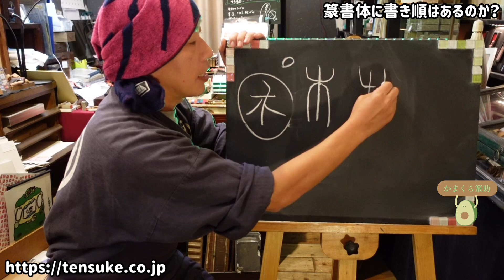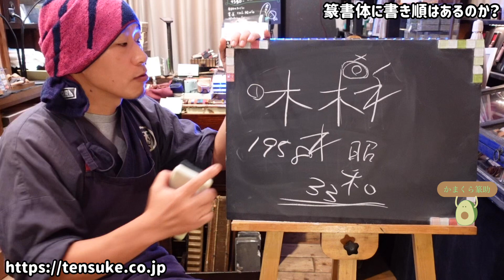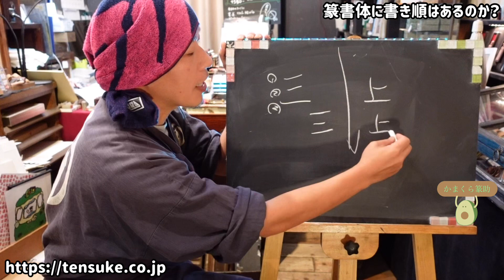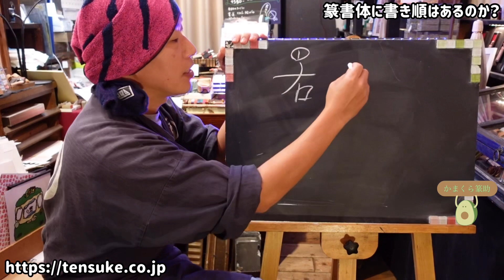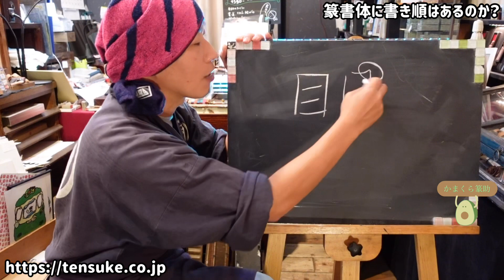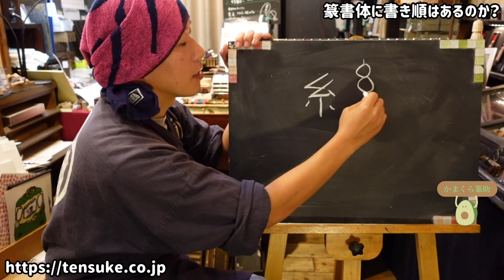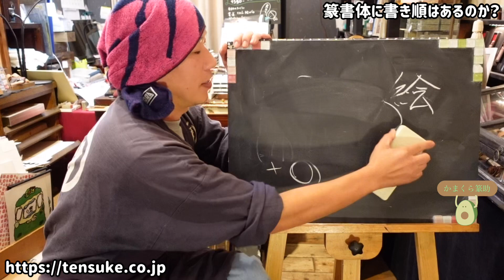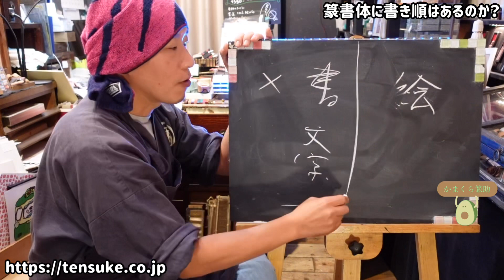【篆刻】篆書の書き順ってどうすりゃいいの？ここに答えがある！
初心者に向けて分かりやすく篆刻(てんこく)の解説をする篆刻専門チャンネル。
20年以上職人として生計を立て、株式会社設立まで漕ぎ着けました。そのノウハウ/方法などを余す事なく公開して行こうと思います。
書道家/ハンドメイド作家やその他、アーティスト/手作りクラフト作家/デザイナーにも役立つ情報がいっぱい詰まっていると思いますので、よかったらチャンネル登録お願いします↓

誰もが最初は初心者！

　( - з -)(雨人さんのプロフィールだよ)
┏━〇〇 ┓
┃•篆刻家                               ┃
┃•役者                                   ┃

1975年横浜生まれ(水瓶座/B型)
小さな頃からものづくり、工作が大好きだが、勉強/スポーツ/音楽はからっきしダメだった
絵が得意だったので絵描きになろうと思ったが、美大に入るには予備校に通わなければならないと知り、めんどくさくてやめる
詳しくはこちらのプロフィールをどうぞ👇

18歳、自分の落款印を彫ったことにより、篆刻興味を持ち、篆刻の道に進む事を決意する。
篆刻の他に、ラジオパーソナリティ、役者(劇団小林組)など多岐にわたり活動するため、お前は何になりたいんだ？と友人から呆れられる。